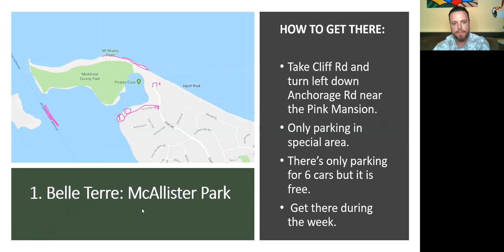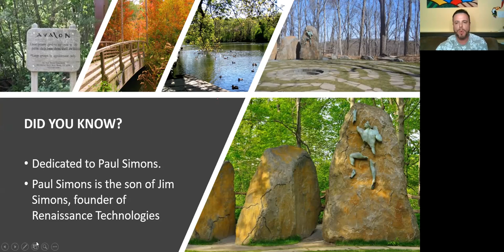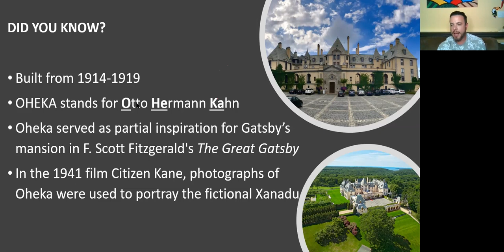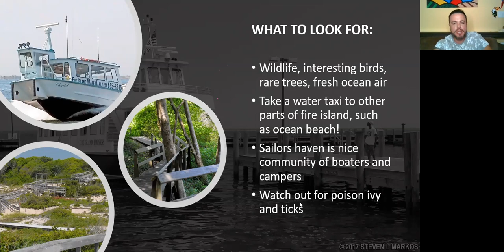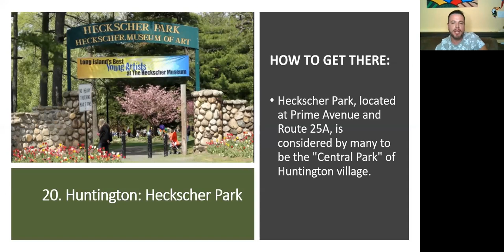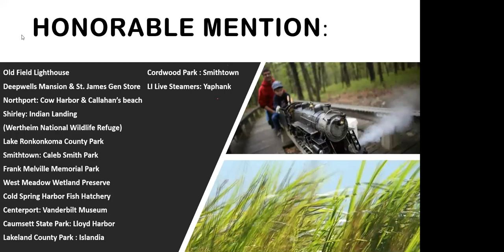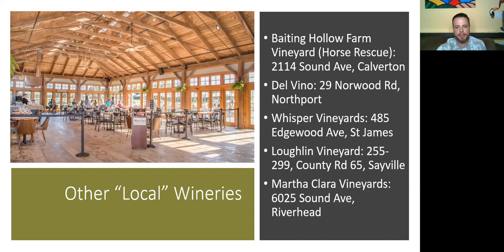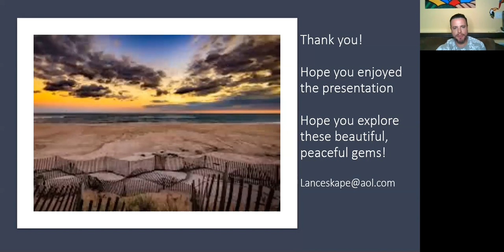Hidden Gems, Relaxing & Peaceful Places on Long Island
Social Distance, get outside, and explore! Learn what to look for while exploring a variety of scenic parks, shorelines, quaint towns, trails, and nature preserves.

Zoom program recording of Hidden Gems, which took place on Thursday, June 11th at 7:00pm.